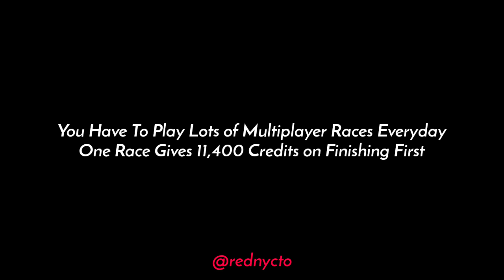How To Earn Credits Faster In Asphalt 9 Legends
In this video im gonna share some tips that'll help you in earning credits faster in Asphalt 9 Legends

⚙️ My Controls
      Tilt To Steer
      Action Camera
      50% Sensitivity

🎵 Track
      Zig Zag - Clarx

Asphalt 9 legends is an arcade racing game developed by Gameloft